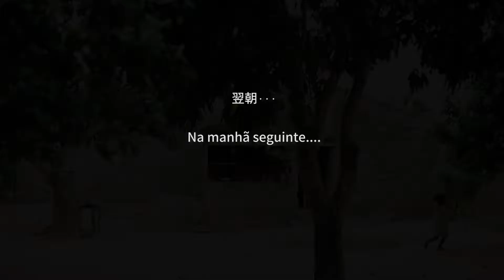Recipe Video Bagia